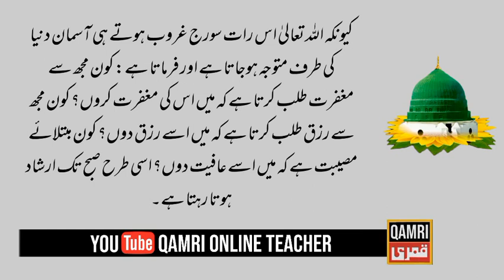Shab e Barat ki fazilat aur Rahmat e Khudawandi || شبِ برات کی فضیلت اور رحمت خداوندی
shab e barat ki fazilat
shab e barat ki fazeelat
Hadees about shab e Barat
Hadith about shab e barat

شبِ برات کی فضیلت
شب برات کی اہمیت